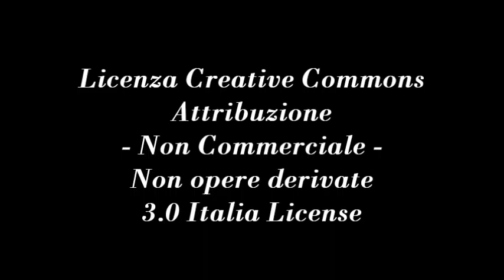La virgola del Direttore - La settimana, nel commento di Gianni Colacione 7 dicembre 2012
- La virgola del Direttore 30 novembre 2012.

Esplode in Italia l'utilizzo dello strumento delle primarie nei partiti, un ottimo sistema per ridare credibilita' alla politica italiana. Il pericolo e' che venga utilizzato solo come uno specchietto per le allodole , come etichetta di democraticita' per la partitocrazia e non come una prima tappa verso un vero rinnovamento nei e dei partiti.